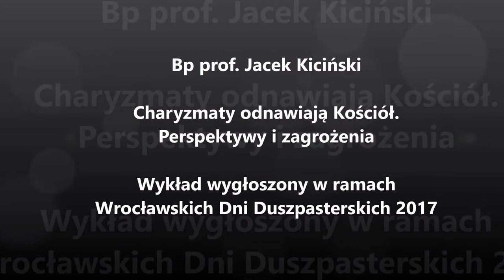47 WDD - bp prof. Jacek Kiciński (PWT)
Bp prof. Jacek Kiciński (PWT) – Charyzmaty odnawiają Kościół – perspektywy i zagrożenia.
Wykład z 47. Wrocławskich Dni Duszpasterskich.
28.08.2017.